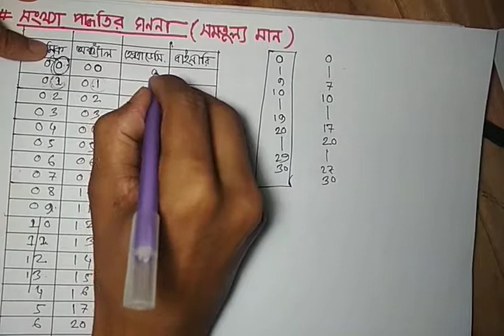সংখ্যা পদ্ধতি || সমতুল্য মান || by Sohel Rana